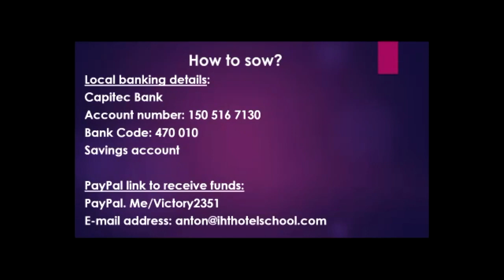The Enemy has Launched an Emotional Warfare Attack Against You!